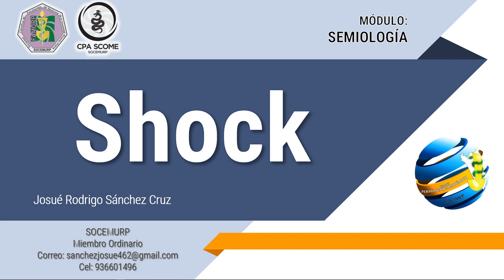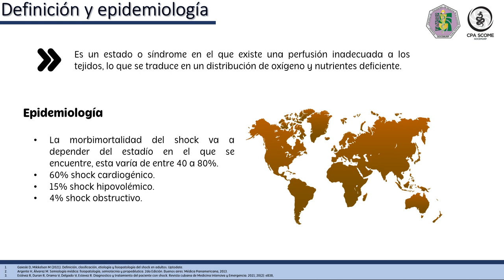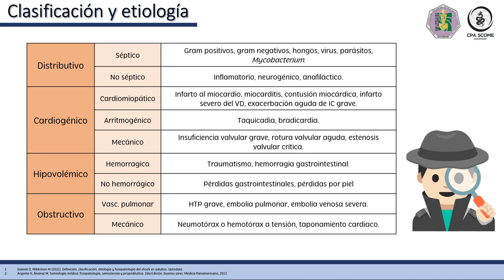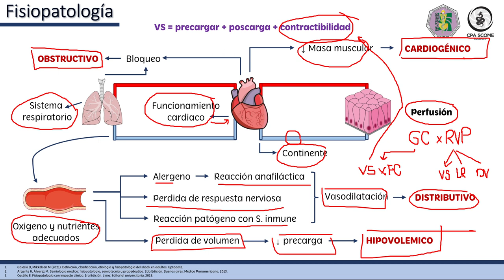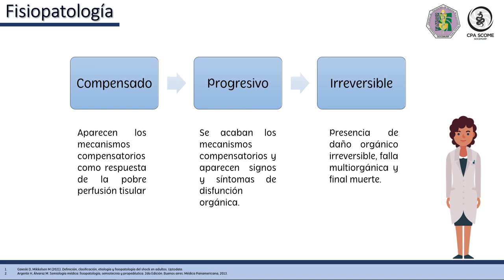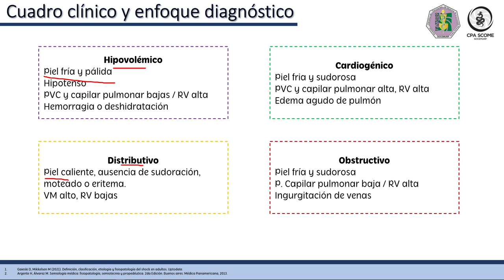Shock: Módulo Semiología ( CPA-SCOME SOCEMURP)